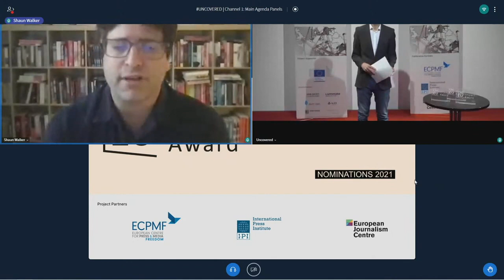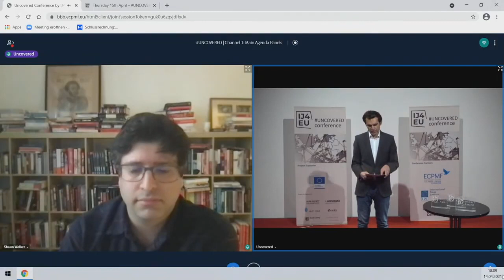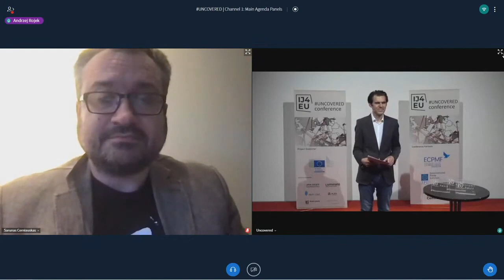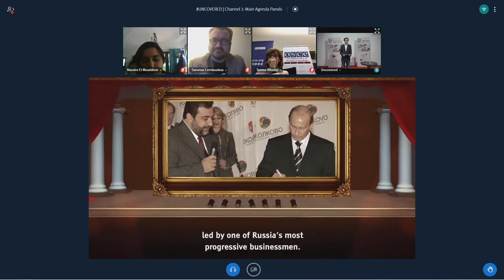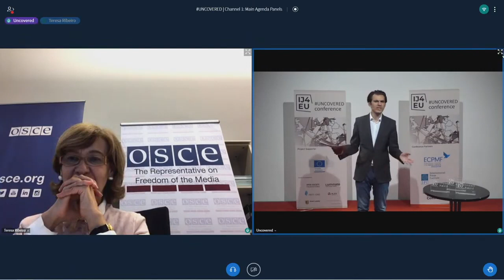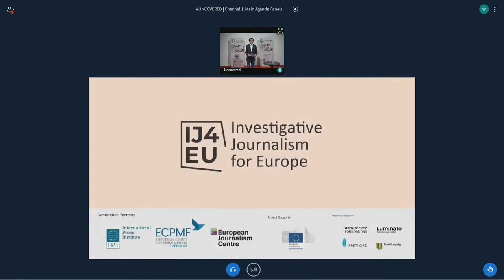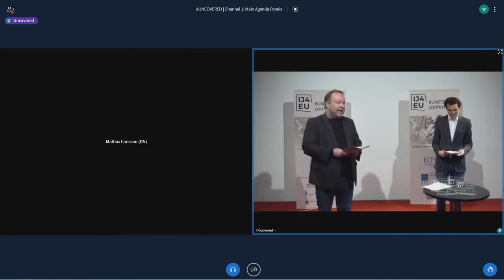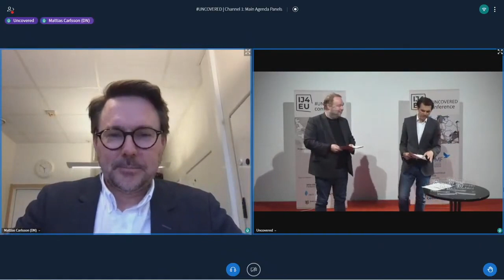2021 IJ4EU Impact Award Ceremony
This is channel 1 of UNCOVERED​ 2021​ - the annual conference of the Investigative Journalism for Europe (IJ4EU) programme, supporting cross-border investigative journalism.

This stream was taken from the first day of UNCOVERED​​ - Wednesday 14th April 2021.

The conference took place virtually on Wednesday 14th and Thursday 15th April 2021.

IJ4EU Impact Award Ceremony - we announce the four 5,555 EUR winners of the IJ4EU Impact Award, the world’s first prize devoted exclusively to cross-border journalism.

Remarks from Jörg Wojahn (Head of Representation for the European Commission in Germany)

IJ4EU Impact Award Jury
CHAIR: Shaun Walker (The Guardian’s central and eastern Europe correspondent)
Teresa Ribeiro (OSCE’s Representative on the Freedom of the Media)
Christian Jensen (Editor-In-Chief of Politiken)
Nassira El Moaddem (French Journalism Prize 2020 Nominee)
Andrzej Rojek (Philanthropist focusing on Freedom of Speech)